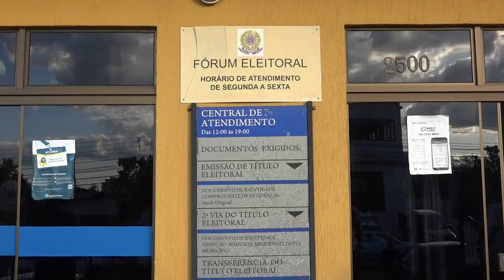Eleições tranquilas pelo Fórum Eleitoral de Francisco Beltrão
Política: A Comarca não registrou nenhuma ocorrência durante o domingo de eleições.